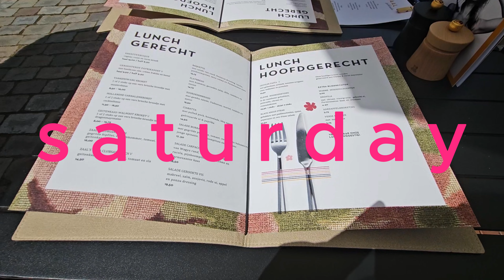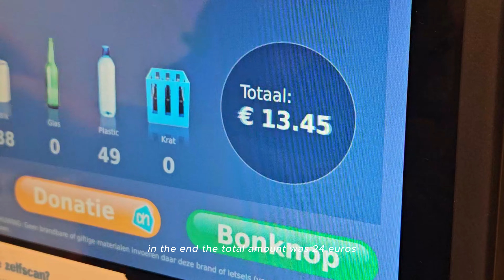realistic workdays, bedroom upgrades, birthday lunch, packing for vacation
Hey! My name is Cindy and I'm 31 years old. I live in the Netherlands. The dream is to get out the 9 to 5 lifestyle, be financial free and just living. So if you are curious and would like to support.